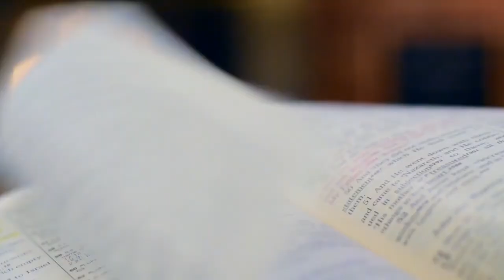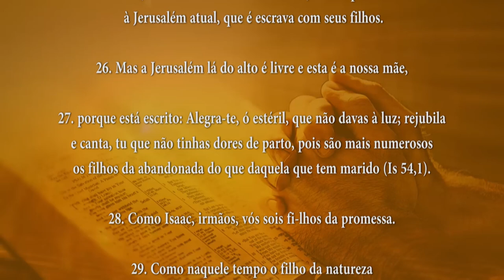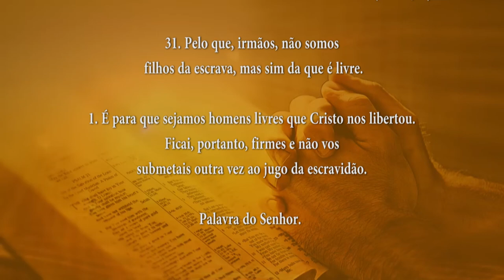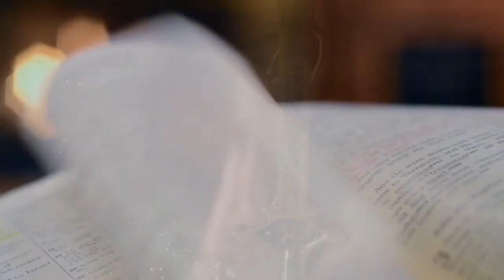PALAVRA DE DEUS MEDITADA 14/10/2024